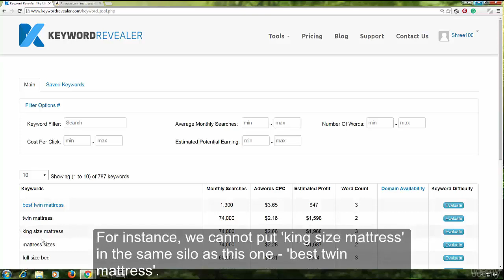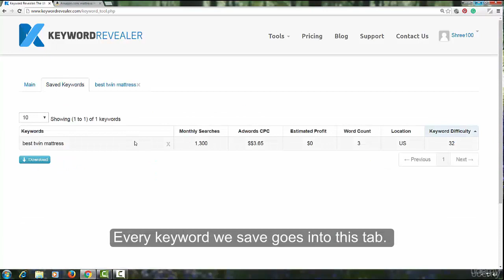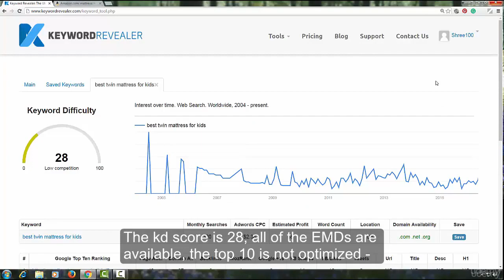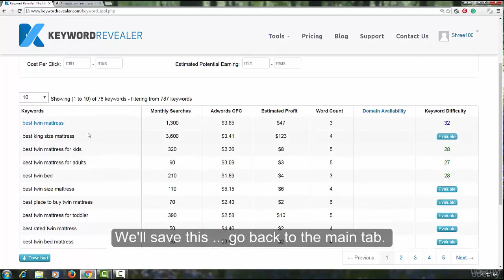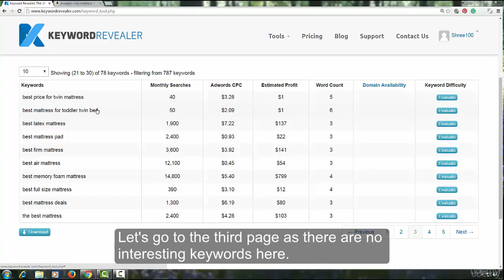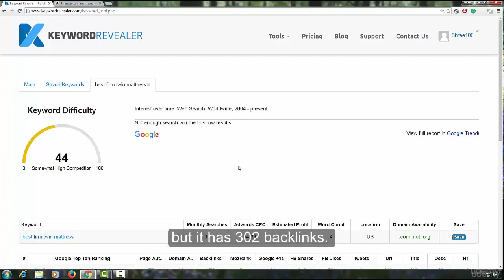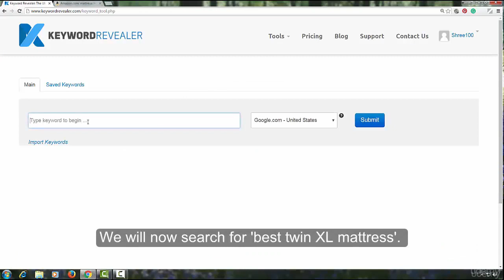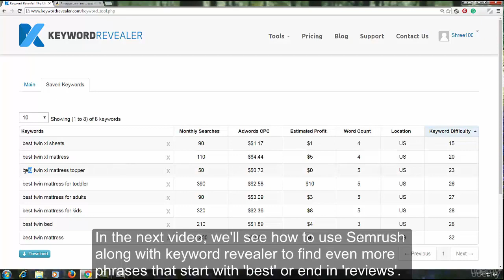058. Digging down into Silo Topics - Keyword Revealer